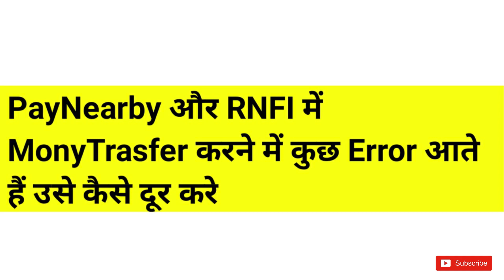Paynearby new Update | Paynearby और RNFI MoneyTransfer Error 04/07/2020 खुद का Boss बने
Paynearby new Update | Paynearby और RNFI MoneyTransfer Error 04/07/2020 खुद का Boss बने खुद का Boss बने AtoZnETsamadhan के साथ जुड़ कर

                          ⚛️ Keep loving ⚛️
                      ⚛️ Keep supporting ⚛️

🎁RNFI का Patnear I'd और Distributor I'd आप के उम्मीद से ज्यादा सस्ते दाम में🎁

इस लड़के ने Distributor शिप ले कर खुद का Boss बना आप ख़ुद का बॉस कब बनो गे |

Paynearby , Rnfi  सभी AEPS ये ग़लती नहीं छोड़े तो आप को देना होगा दंड 10000 और साथ में जेल की हवा फ्री

PayNearby Money Transer Error ka PDF के लिए आप हमे WhatsApp कर सकते हैं

Quairy Solve.

Paynearby
RNFI
Paynearby Money Transfer error
RNFI Money Transfer error